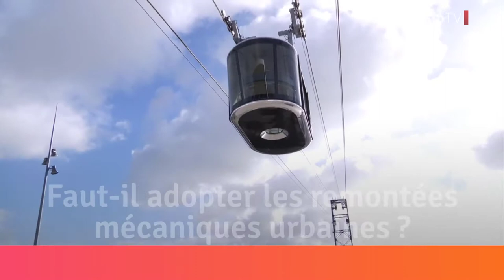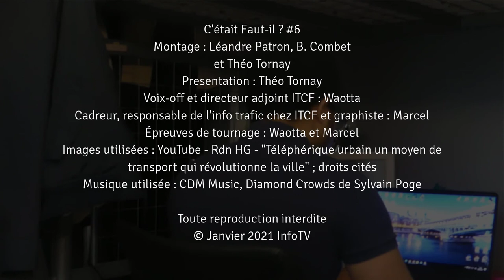Faut-il adopter les remontées mécaniques dans nos villes ? | #6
Le média jeune de ré-information de référence c'est sur :

Notre site internet pour toute l'actualité avec nos articles, nos communiqués et bien plus
InfoTV est une chaîne d'actualité française. Elle vous présente les news sous forme télévisée et audio. Nous avons également un compte twitter et un compte Instagram.
Pour cela pas besoin de posséder un compte, taper simplement "groupeinfotv" "twitter" ou "Instagram" dans google.